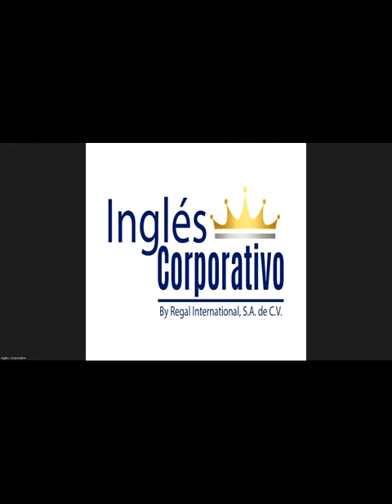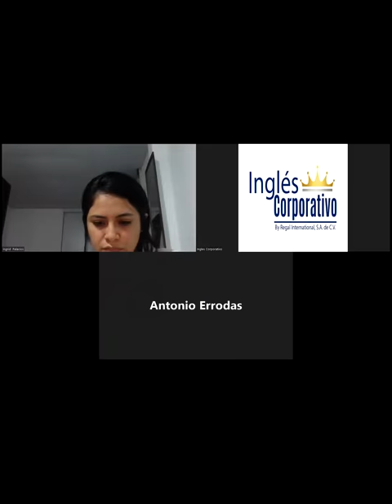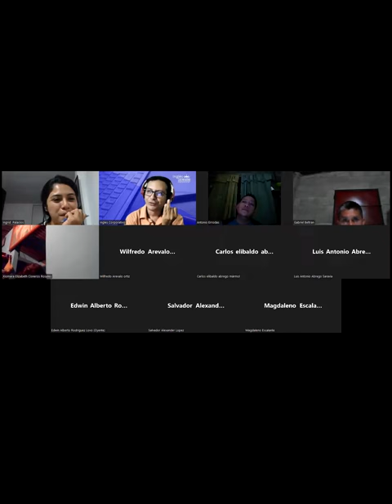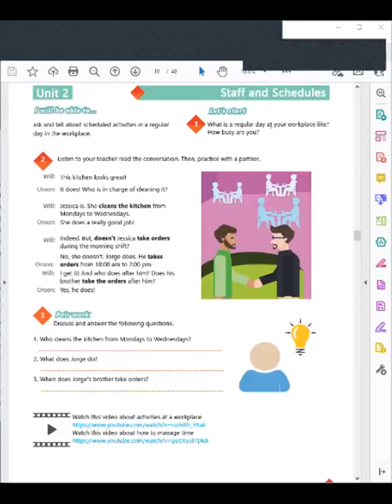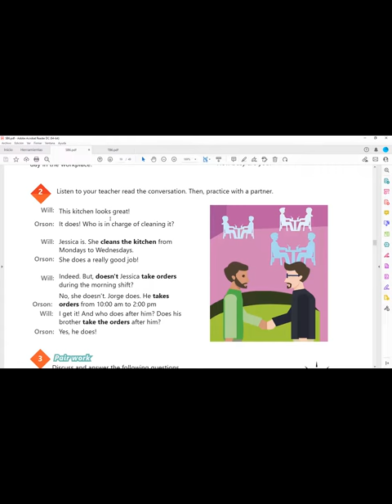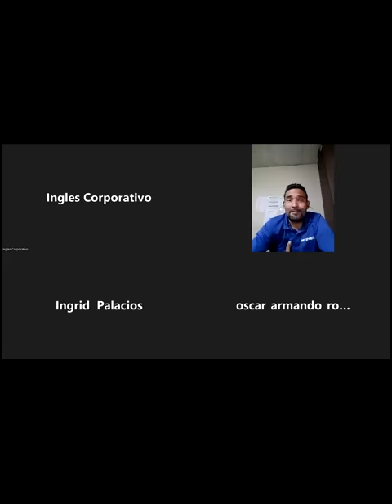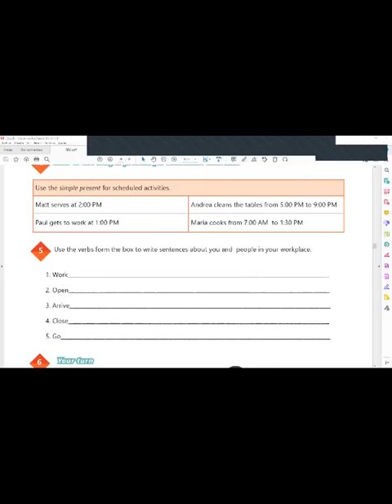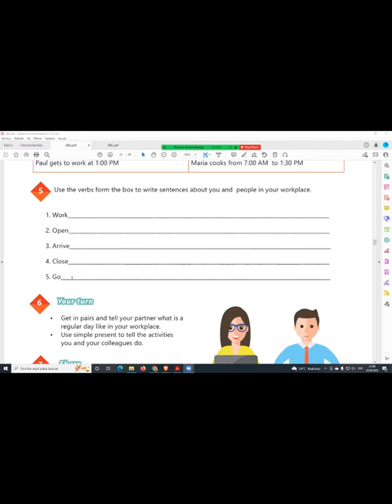Inglés Corporativo-28-09-2022-How to use simple present for scheduled activities.